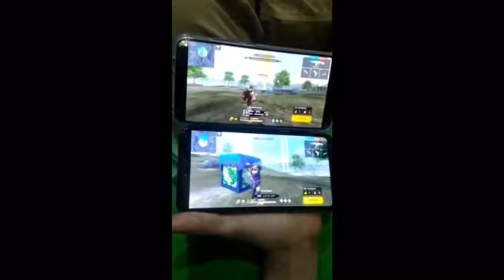X1 LEVEL UP VS UBITA